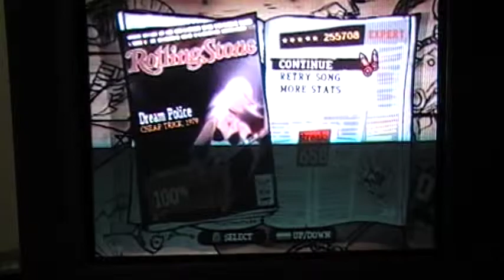Guitar Hero Aerosmith- Dream Police 100% FC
not much of an accomplishment. just thought id put it on